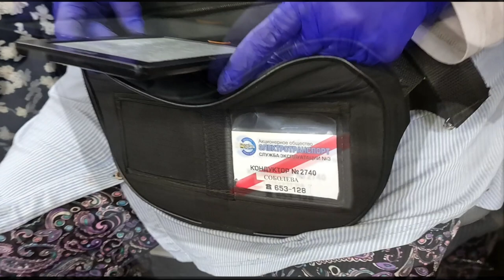MAMAEV PRO Хамство Кондуктора Троллейбуса